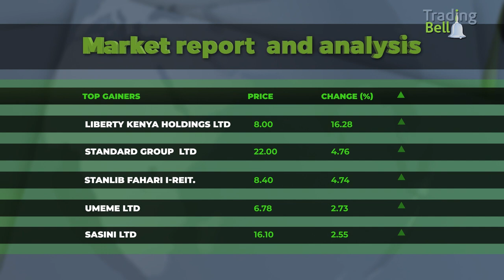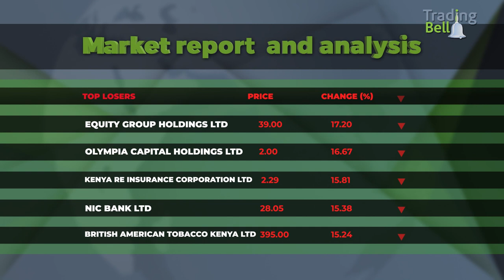The Trading Bell Show, Sasini PLC Group Managing Director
KTN's Maalika Kazia interviews Sasini PLC's Group MD, Martin Ochieng'.